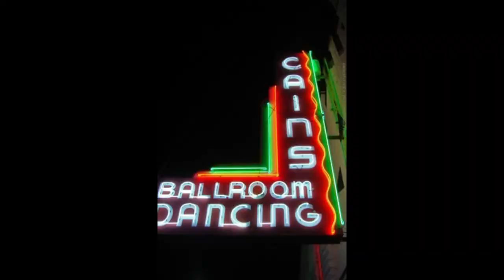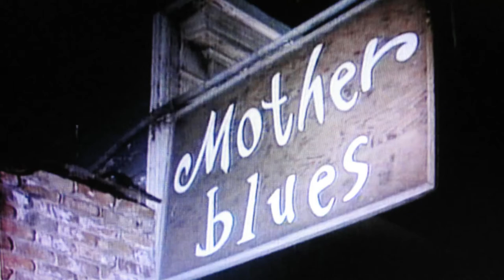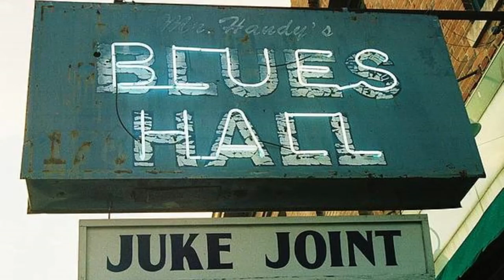Juke Joints, Blues clubs, Honky-tonks, Roadhouses, Dancehalls and Dive bars!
From the past to modern days! The places we go to relax, unwind, socialize, have fun, party, drink, dance and eat! Some of these places, I've actually performed at, others I've visited to hear the best music, enjoyed delicious food and drinks, and some, before my time!